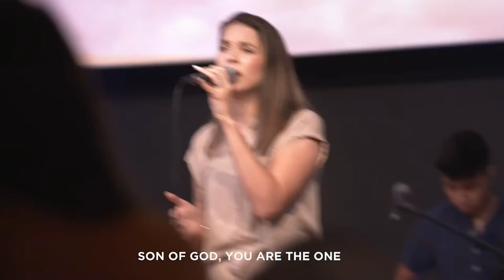Sing, Sing, Sing (Bilingual) by Chris Tomlin - feat. Kasie Foster - North Palm Worship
Lyrics
We will sing, sing, sing
And make music with the heavens
Grateful that You hear us
When we shout your praise
Lift high the name of Jesus

What's not to love about You?
Heaven and earth adore You
Kings and kingdoms bow down
Son of God, You are the One
You are the One we're living for

You are the love that frees us
You are the light that leads us
Like a fire burning